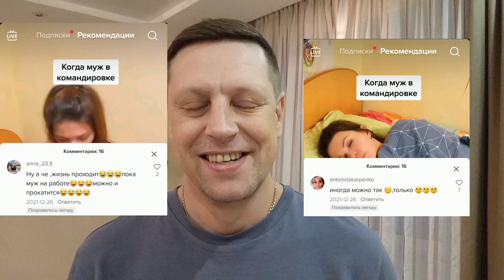Муж уехал в командировку